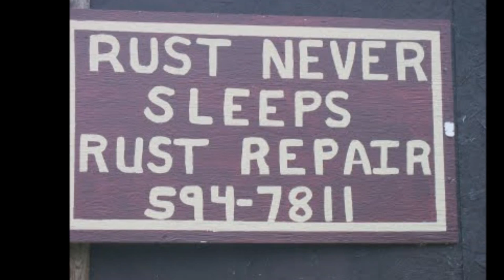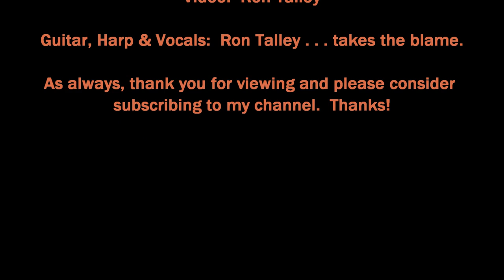"Powderfinger" written by Neil Young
Mr. Young wrote this song for the group Lynyrd Skynyrd and it, obviously, refers to an incident, imagined, of the U.S. civil war.  I first heard the song on Neil's album "Rust Never Sleeps" in 1979 or 80 and liked it.  :-)

The word "Powderfinger" may be of Southern origin and might refer to a trigger-happy kid, maybe.

Ron